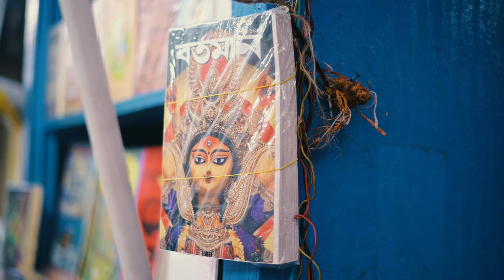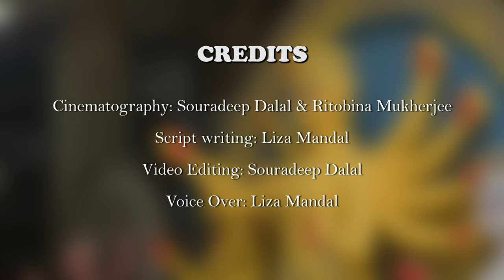দেবীর আগমন | Mahalaya | 2023 | Birendra Krishna Bhadra | Mahishasura Mardini | Cinematic Video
The Bongologist presents to you "দেবীর আগমন" - a Cinematic Video to celebrate the auspicious day of Mahalaya and also to show the excitement of the people before the Durga Puja.
Mahalaya, marks the beginning of Durga Puja festival. Mahalaya is the day when the goddess Durga is believed to have descended to Earth.

Credits:
Cinematography: Souradeep Dalal & Ritobina Mukherjee
Script writing: Liza Mandal
Video Edited by: Souradeep Dalal
Voice Over: Liza Mandal